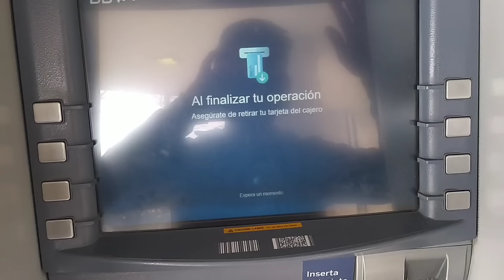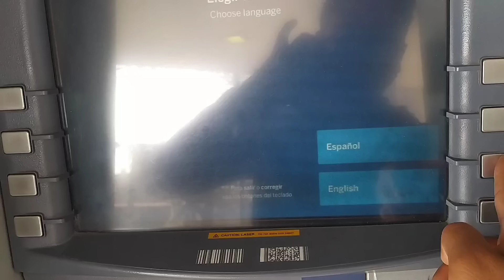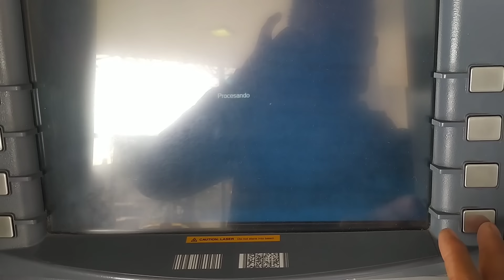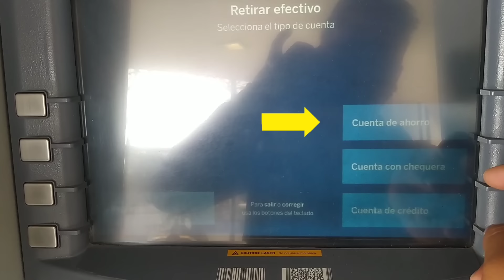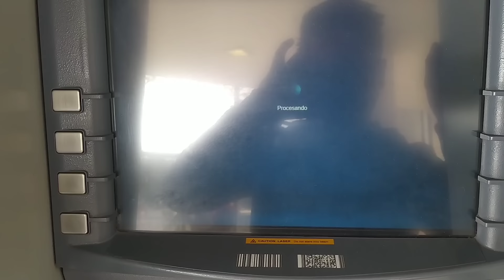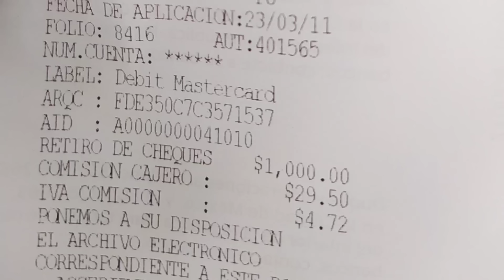Tarjeta bienestar / Como retirar dinero en cajero BBVA con tarjeta Bienestar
En este vídeo tutorial aprenderás a retirar tu dinero de tu pensión Bienestar en cajero BBVA paso a paso, y conocerás la comisión exacta que cobran ...